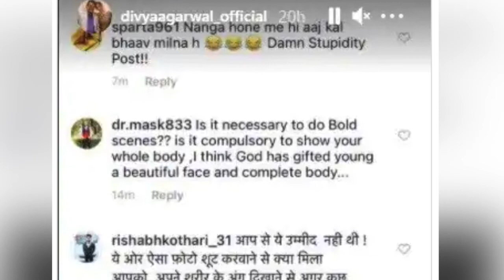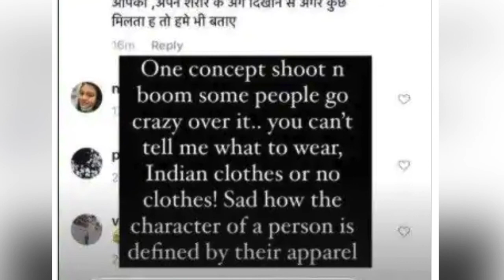Divya Agarwal Hits Back At Troll Who Slammed Her For Going Topless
Catch the latest gossip of the btown with all its glitz and glamour! Hot and happening buzz of the entertainment industry at your finger click!